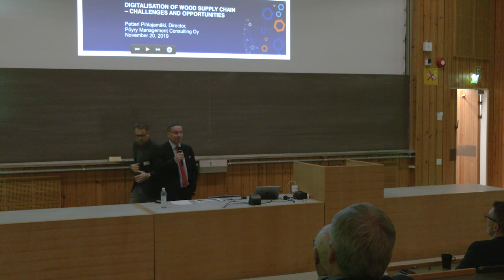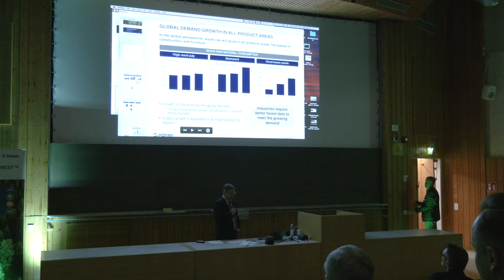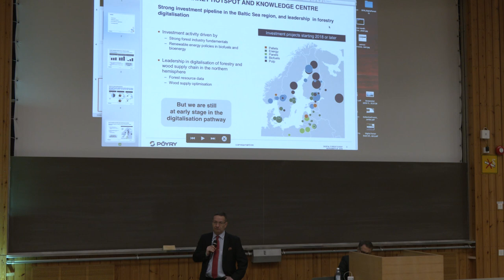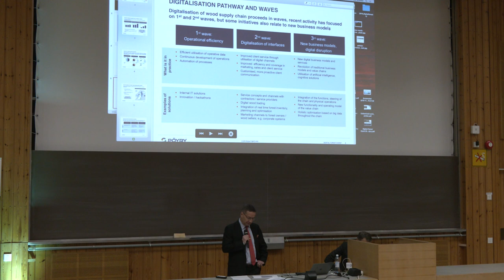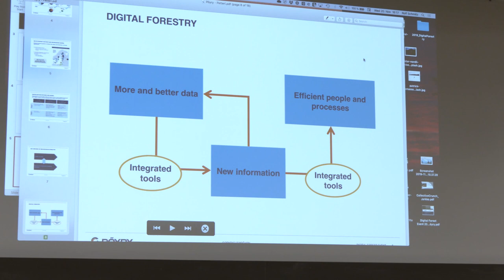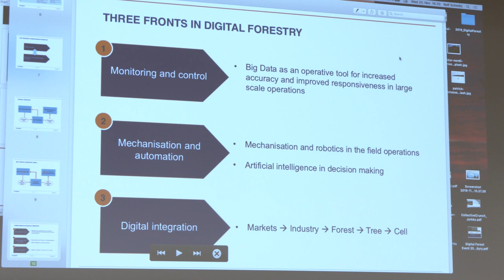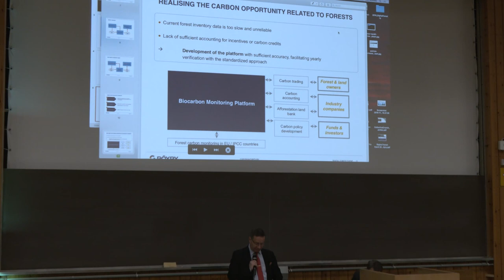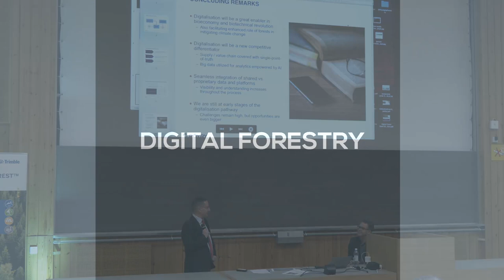AFRY's Petteri Pihlajamäki presenting about Digitalisation of Wood Supply Chain.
Presentation held in Digital Forestry event in Espoo, November 20 2019.